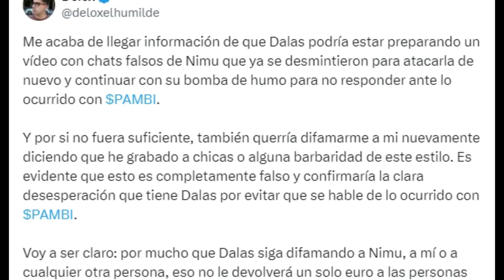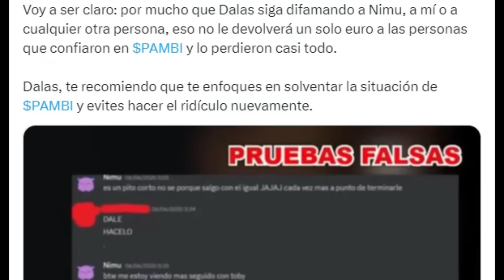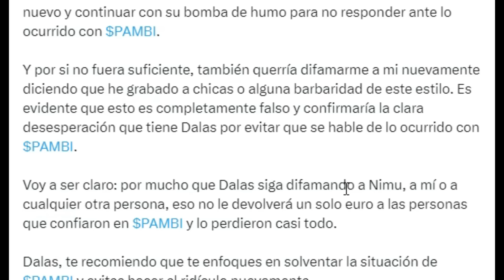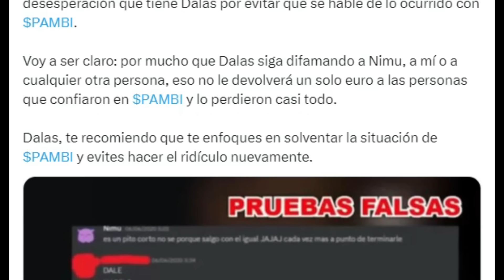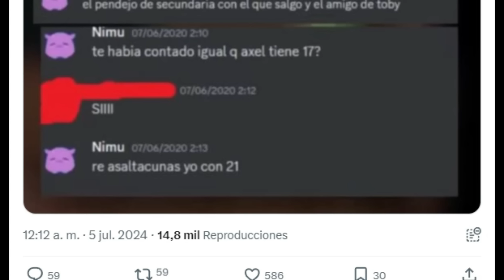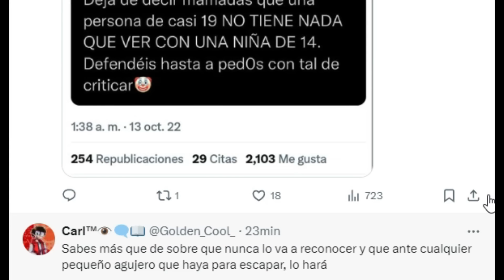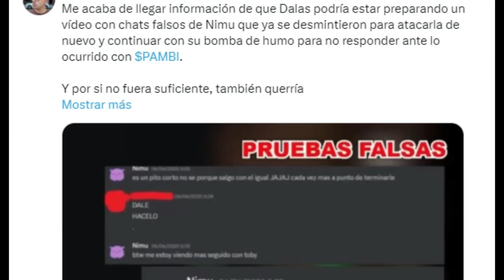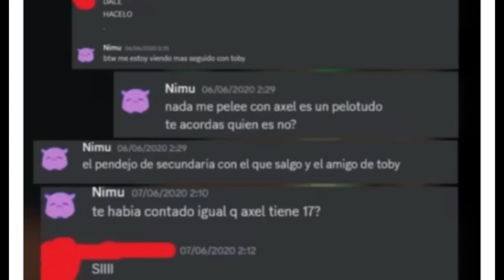EXCLUSIVA!! DELOX ACUSA A DALAS DE ENSEÑAR CHATS FALSOS DE NIMU PARA SU PROXIMO VIDEO...